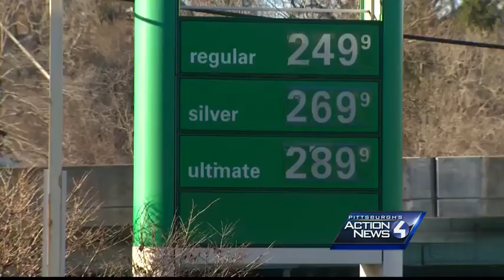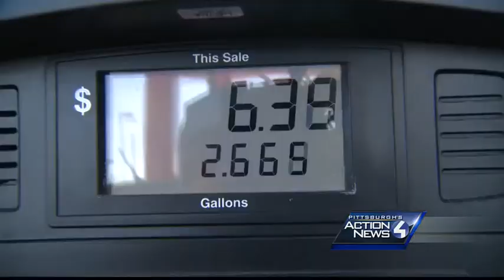Pennsylvania gas prices not as low as most states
Pennsylvania is seeing gasoline prices as low as they have been since 2009. The average in the state is just above $2.32 a gallon.